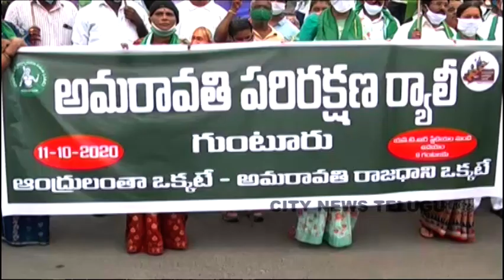అమరావతి ముద్దు 3 రాజధానులు వద్దు - రగిలిన గుంటూరు టీడీపీ